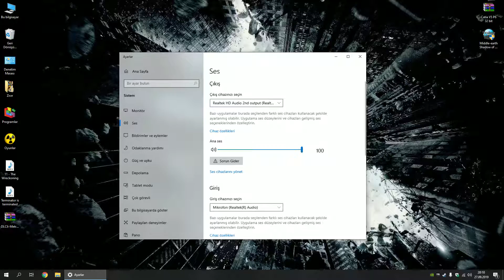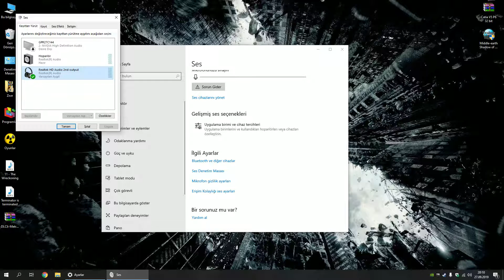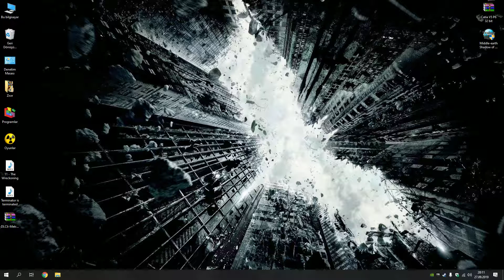windows10 arkadan gelen sesin az olması sorunu ÇÖZÜMÜ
Arkadaşlar başlıkta da belirttiğim üzere window 10 un son gelen updatelerinden birinde ses sorunu ortaya çıkmaktadır. Oyunlarda kamera arkasında kalan seslerin az çıkması ile ilgili bir sorunun çözümü videoda anlatılmaktadır. Bu ayarları ben windows 10 pro cihazımda yapınca düzeldi. Aynı işletim sistemini kullanıpta çözümü uyguladığı halde olumsuz yanıtla karşılaşan olursa lütfen başlık altında belirtsin ki birbirimize yardımcı olabilelim.